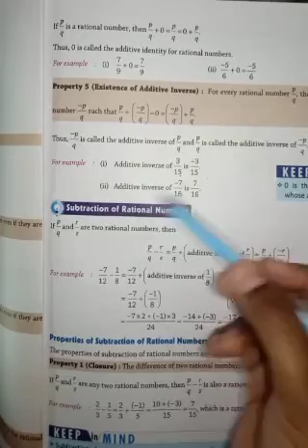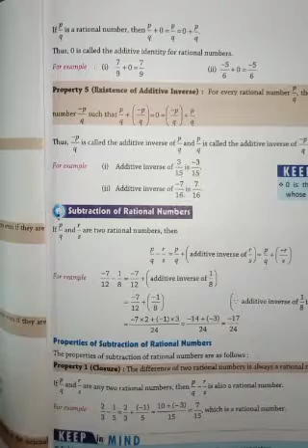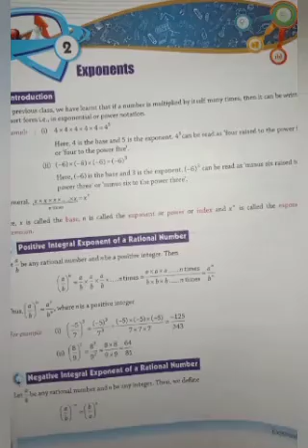Revision Mathematics class 8